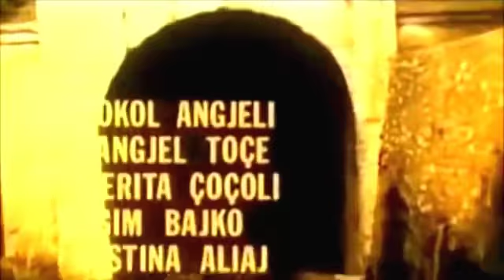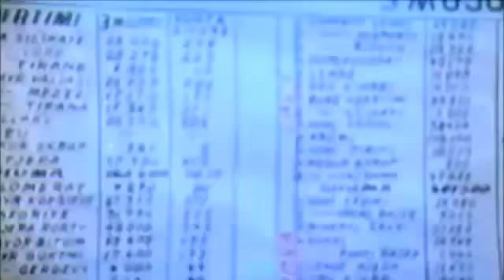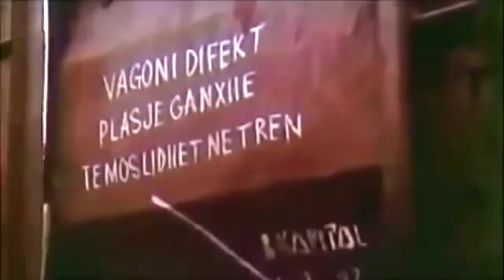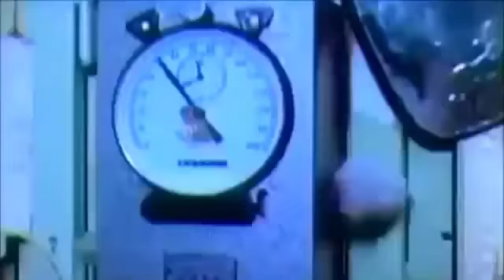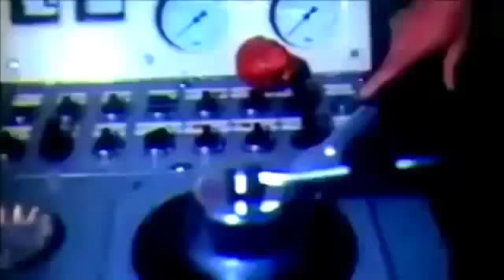Filma Shqiptarë ''Binarët''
Filmi "Binarët" prodhim i vitit 1987. Regjia: Muharrem Fejzo, Skenari: Enver Kushi, M. Fejzo, Producent: Shqipëria e re , Muzika: Maksim Shehu.

Asimi një nga djemtë e një trenisti të vjetër ka marrë rrugë të keqe: nuk i pëlqen puna dhe nuk është i lumtur me vendin modest që ka zënë në jetë. I vëllai Kujtimi është një punëtor i thjeshtë. Filmi arrin kulmin e tij në episodin e provës ku del në pah shpirti heroik i Kujtimit nga njëra anë dhe pendesa dhe ndryshimi i sjelljes tek Asimi në anën tjetër.

Aktorët:
Bujar Lako
Timo Flloko
Reshat Arbana
Gëzim Kame
Rajmonda Bulku
Mirush Kabashi
Sokol Angjeli
Vangjel Toçe
Merita Çoçoli
Agim Bajko
Justina Aliaj
Suela Konjari